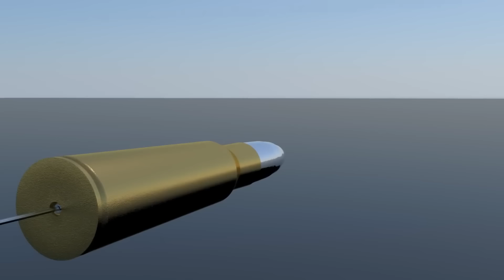Tambay sa Rally may Malaking Conspiracy sa Pag-atake Kay Trump!